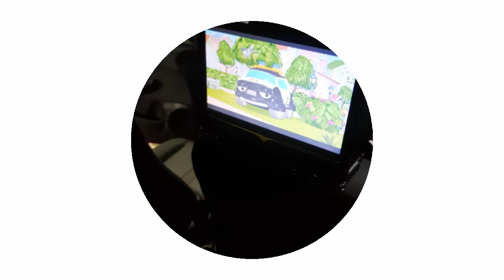6 Feb 2017